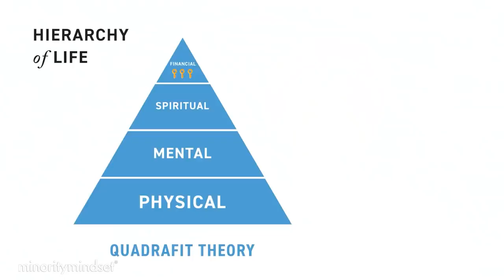The BEST Way to Protect Your Money When You DIE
1. Market Briefs - Get my free financial newsletter for investors
2. Business Briefs - Get my free business newsletter for entrepreneurs
3. Market Insiders - Download Our FREE Guide To Generating Passive Income
4. BuzzLegal - Have a business idea? Let our network of attorneys protect it

1) 🏠  Fundrise - Invest in real estate with as little as $10!

2) 💰 M1 Finance - Pick a few ETFs and stocks, then let M1 Finance invest your money automatically:

➤ Life Insurance
3) 🛡 Policygenius - Get a free life insurance quote: